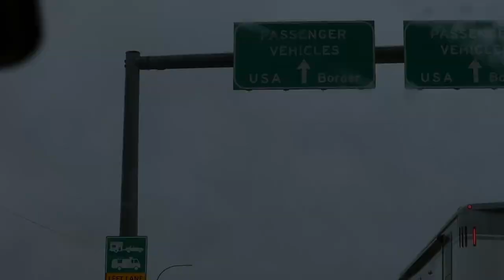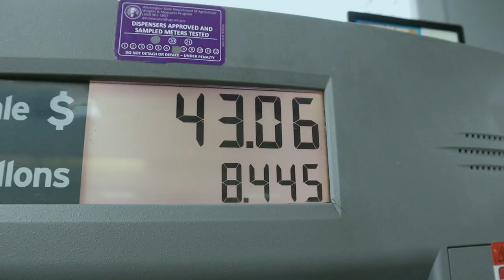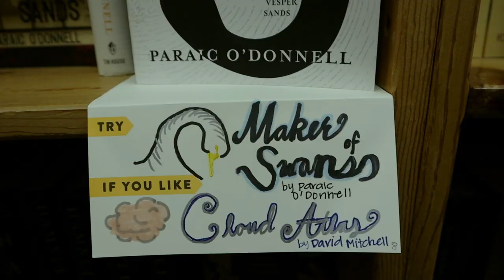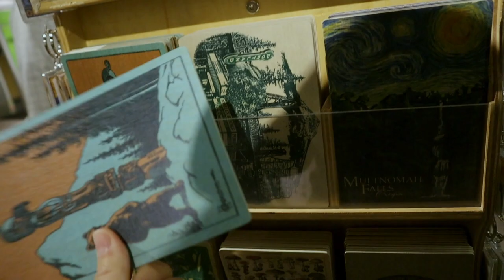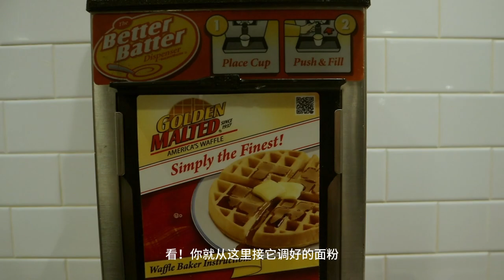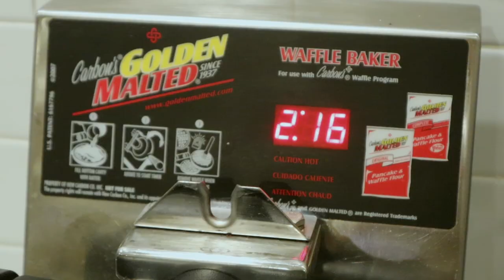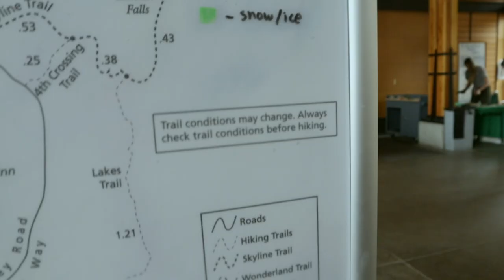说走就走的波特兰公路旅行 | 雷尼尔雪山 | 美国自驾 | 森林徒步 | VLOG#004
朋友一条信息问我去不去波特兰，立马收拾行李跟着他们一起上路了~
2天1夜的行程很短暂，还一直在下雨，算不上什么旅行的好天气。
可是一上路，快被温哥华阴雨天淹溺的细胞瞬间就活了过来，移动所带来的自由感，冲击着大脑分泌出大量多巴胺，
下雨天也快乐，云雾迷漫也快乐！

季季 Ji Ji
独立摄影师 | 艺术创作者 | 自由撰稿人
「非正常旅行」播客主理人
🇨🇳🇨🇦双国生活  每周更新Vlog

👉🏻VLOG相机：Canon M50 MarkII

DJ达苏deep - Lullaby
Bossa Nova - Strolling Hand in Hand
Jan A.P. Kaczmarek - The Second Dance
92914 - Daydreaming
Jason Mraz - Prettiest Friend
Cathartic Fall - Ocean

👉🏻公众号：季不住
👉🏻小红书 | B站 | YouTube | IG：季季JiJi
👉🏻小宇宙 | 喜马拉雅 | 网易云 |  Apple Podcast：非正常旅行